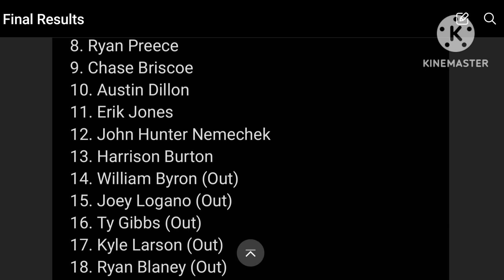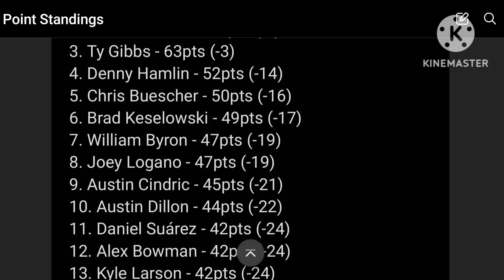Sprite Cup Series: The Final Season - Race 3/20 (Coke 600)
The annual endurance race